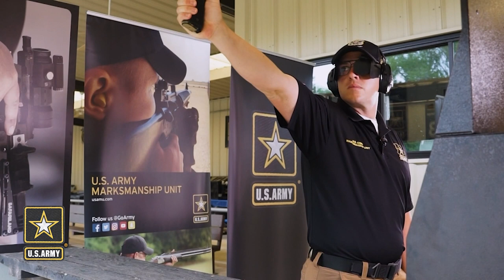Pro Tips: Bullseye Stance & Grip (2020)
It's time for another ThrowbackThursday training tip.

In this 2020 Pro Tip, Staff Sgt. Ryan Franks with the U.S. Army Marksmanship Unit Service Pistol Team goes over two factors to enhance your bullseye shooting: stance and grip.

The Pro Tips series is produced by Shooting USA and aired on the Outdoor Channel. They feature a number of professional marksman, including the Soldiers from the Home of Champions.